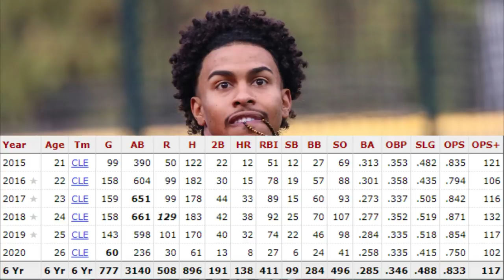【MLB】開幕前日に衝撃！リンドア契約延長についてただ話したい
最近は本業が忙しく、なかなか動画に時間を取れず申し訳ないです。本当に何も考えずに話しました。こんな感じでもちょくちょく動画上げられるよう頑張ります。

開幕戦マリナーズの大逆転勝利を楽しませてもらいましたが、開幕戦前日のリンドア契約延長の衝撃も個人的には大きかったです。